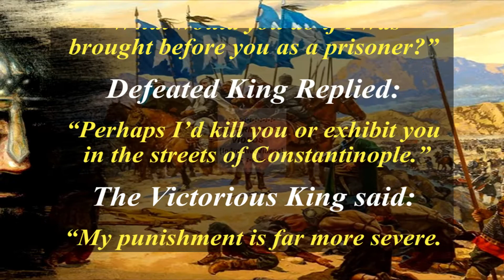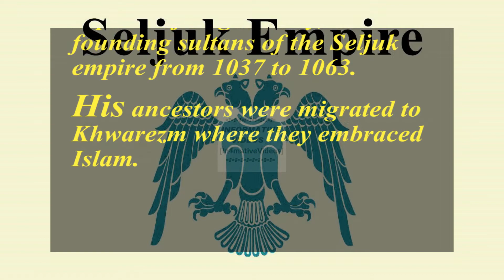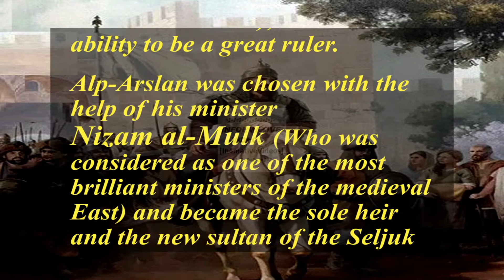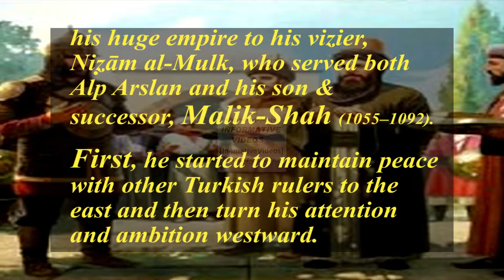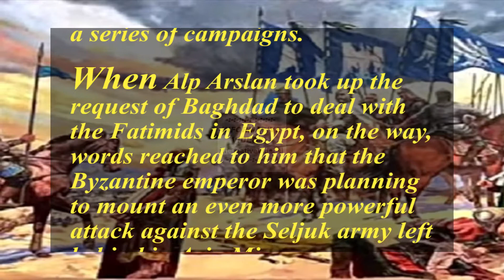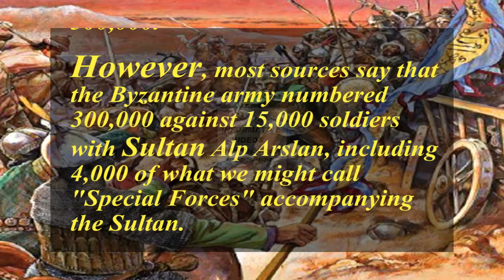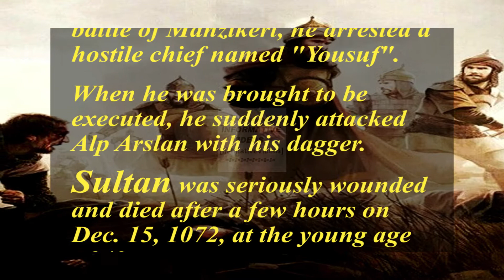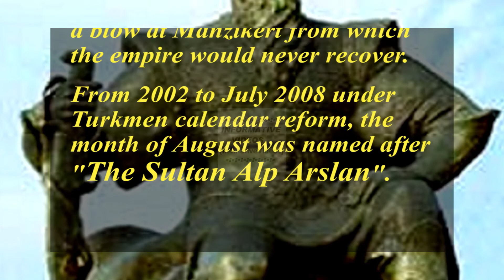Who Was Sultan Alp Arslan? |The History Of Sultan Alp Arslan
Alp Arslan, (which name In English means “Courageous Lion”), was The Second Sultan Of The Seljuq Empire from 1063 to 1072. He was the great-grandson of the founder of the dynasty and the nephew of Tughril Bey, the founding sultans of the Seljuk empire from 1037 to 1063. His ancestors were migrated to Khwarezm where they embraced Islam.

Today we are Shedding some light on the life of this Brave Hero who set an example for the world with his faith.

Other Related Questions:

Who Was Sultan Alp Arslan ?
When was Alp Arslan Born ?
How Did Alp Arslan Died?
What Was The Ultimate Goal Of Sultan Alp Arslan?
When Did The Seljuk Empire Begin And End?
Where Is Seljuk?
Who Won The Battle Of Manzikert Fought?
Who Was Alp Arslan?
What are the Alp Arslan Facts ?
Who was Alp Arslan, The Lion Of Manzikert ?
What is The History Of Sultan Alp Arslan?
Did Sultan Alp Arslan Opened Gates Of Anatolia To Turks?
Who was The Second Ruler Of the Seljuk Empire?
What is the story of Alp Arslan & The Battle Of Malazgirt 1071?
Where is the Alp Arslan Tomb ?
What is The History Of the Seljuk Empire?
Who won The Battle Of Manzikert?
Who was Romanus Iv Diogenes?
What is The History Of Byzantine Empire?

Other Informative Video:

⇢ " 12 Things You May Not Know About "Sultan Suleyman" ] "... Hope you like it.